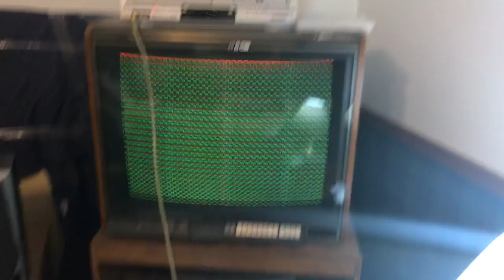Arty A7 VGA source on a CRT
Fun for the whole family. (made in Verilog)